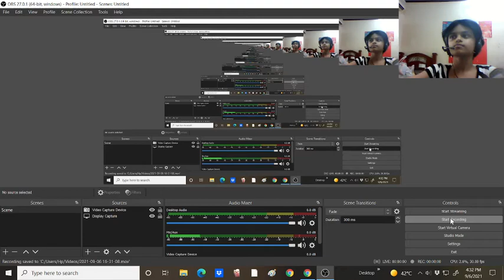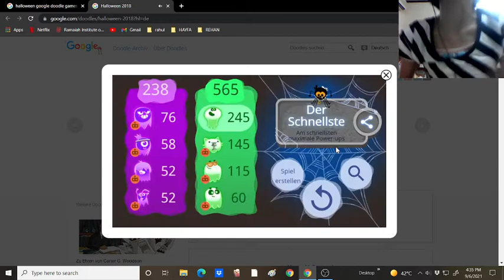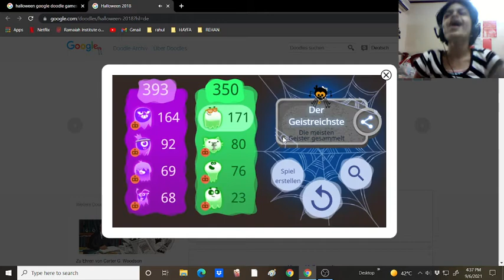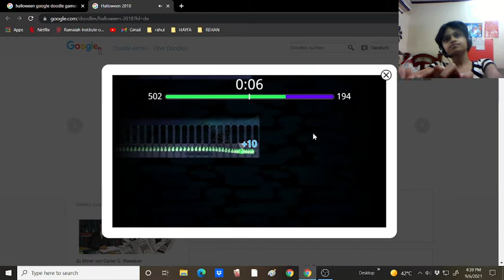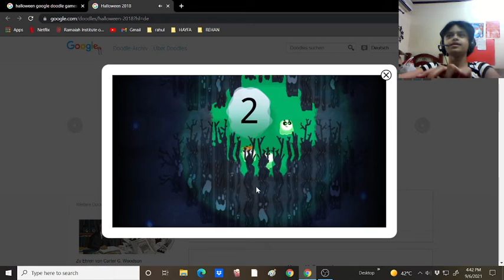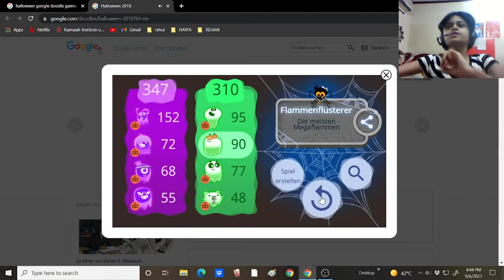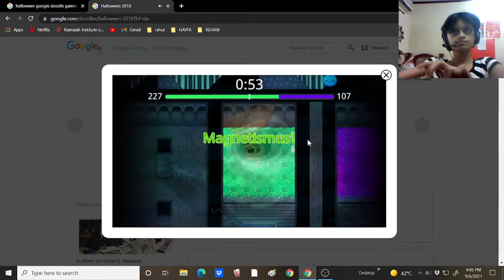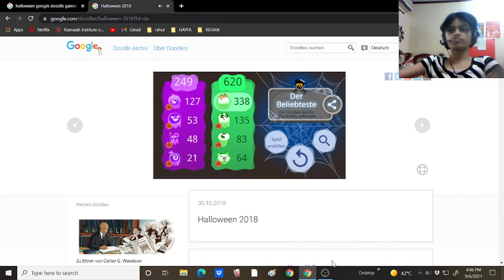I love this game